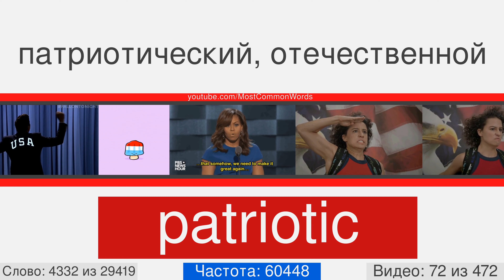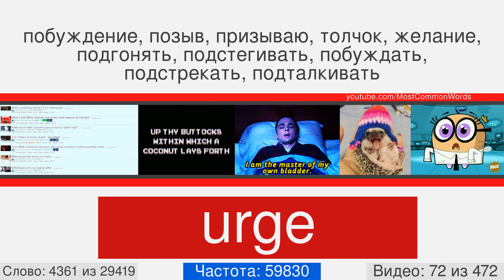Самые популярные английские слова с переводом, произношением и анимацией #72 EN➡RU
29000 английских слов с переводом, произношением и анимацией
Это видео номер 72 из 472. Оно содержит 56 слов, с 4321 по 4376. Вот некоторые из них: bruce, passenger, disturbance, duration, champion, rugged, birthday, tooth, fork, receipt.